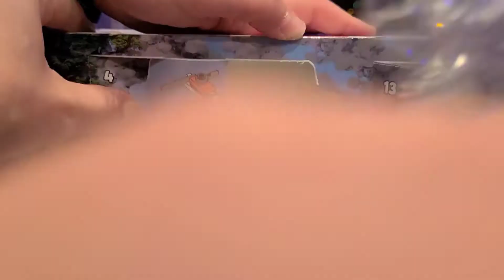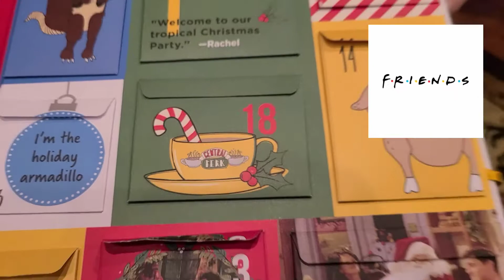Christmas 2020 Advent Calendars Day 18 | Opening advent calendars day by day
Day 18 of opening advent calendars day by day. See what's in the ever popular adventcalendars from LegoStarWars, LegoFriends, DisneyDoorables, and Friendsthetvshow